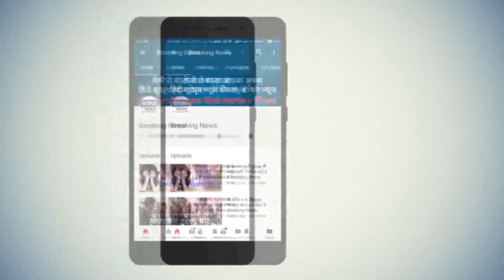AAP प्रत्याशी भावना गौड़ का 36 बिरादरियों ने किया ''स्वागत' (PALAM विधानसभा LIVE) ll Share Subscribe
आम आदमी पार्टी की पालम विधानसभा से प्रत्याशी भावना गौड़ का आज पालम गांव की 36 बिरादरी ने शिव मंदिर पर स्वागत किया, इस दौरान सभी लोगों की तरफ से भावना गौड़ को चुनाव लड़ने हेतु कुछ ना कुछ धनराशि प्रदान की गई, देखिए यह रिपोर्ट ll